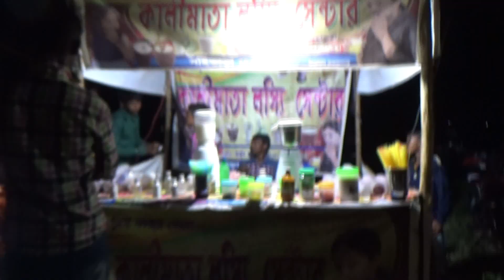''বারো হাত কালী তেরো হাত শিব'' -এর পূজা/ News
আজ (04/04/2019) জয়রামবাটীর পার্শ্ববর্তী গ্রাম মসিনাপুরে ''বারো হাত কালী তেরো হাত শিব'' -এর পূজা অনুষ্ঠিত হচ্ছে।

News.